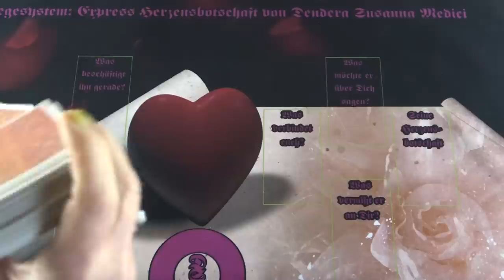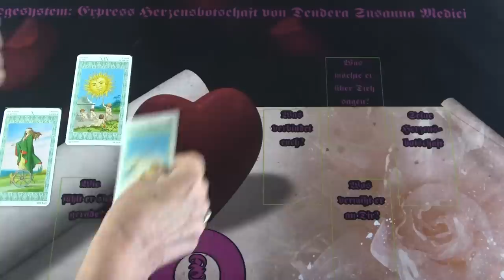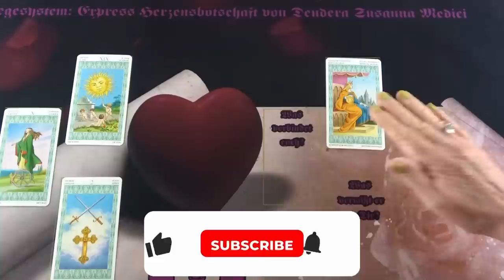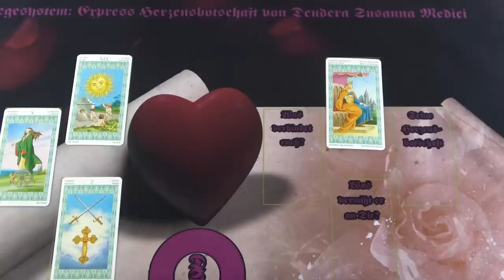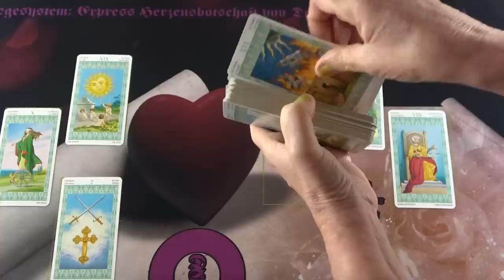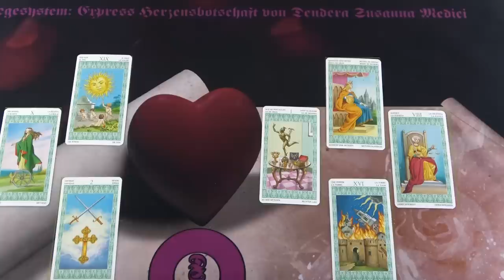Mi az ő szívüzenete? Szerelmi jóslás❤❤❤